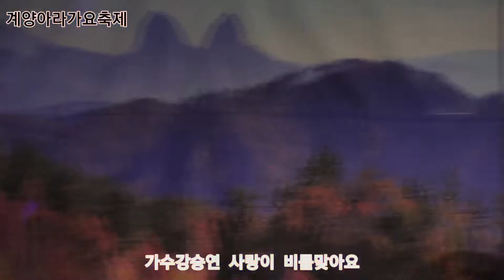가수강승연 사랑이 비를맞아요 원곡배금성 계양아라가요축제 아라예술단 정기공연